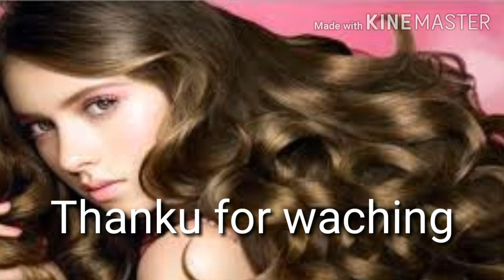মেয়েদের চুল ঘন করুন মাত্র ৭ দিনে সম্পুর্ন ঘরোয়া টিপস/চুল লম্বা,চুল ঘন,চুল কালো,চুল পড়া বন্দ 2021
publishe on Feb 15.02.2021 hello every one